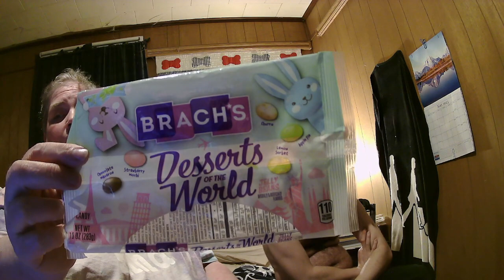Taste Test: 3 different candies (with @NekoFluttershy) Jelly beans, gummies, Game Boy candies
Desserts of the World jelly beans
weird gummies (Kraft mac & cheese, Claussen pickles, Oscar Mayer hot dogs)
Grape flavored Game Boy candies